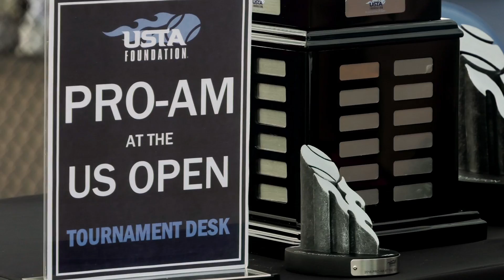Events at 2016 US Open Raised the Roof of Support